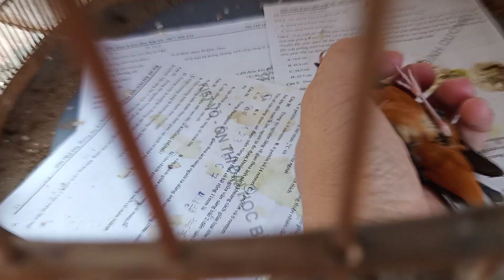Chích chòe lửa bộ sẻ trung đuôi 20.4 sole 19.. 0929 887 346